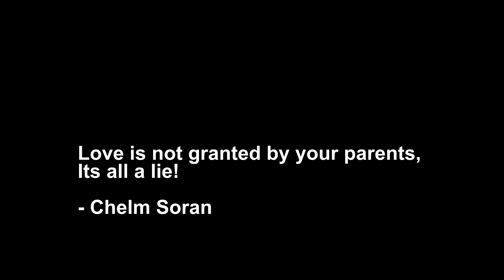Chelm Soran - The Autistic Genius - Eve online and Eve Echoes LORE.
Who was Chelm Soran, and how did he become one of the most brilliant and feared minds in the Amarr Empire? A name whispered with both reverence and fear, Chelm Soran was not just a master strategist, but a visionary leader whose intelligence shaped the course of New Eden’s wars. In this EVE Online lore deep dive, we explore the genius, tactics, and legacy of one of Amarr’s greatest warriors.

Chelm Soran’s intense focus, unparalleled tactical ability, and unwavering belief in Amarr’s divine mission made him a legend in the Empire’s military history. But what truly set him apart was his unique mind—a mind that operated on a different level, seeing patterns, probabilities, and strategies that no one else could. Whether it was battle formations, diplomacy, or technological advancements, Soran’s influence was far-reaching and undeniable.

In this video, we uncover:
👑 Chelm Soran’s rise to power and his role in Amarr’s military dominance
⚔ His greatest battles and why his enemies feared him
🧠 How his intelligence and unique mind shaped his leadership style
🚀 The strategies and decisions that cemented his place in history
🔥 Why his legacy still impacts EVE Online today

If you love EVE Online lore, legendary commanders, and the untold stories of New Eden’s greatest minds, this is a must-watch! Whether you’re a veteran capsuleer, a new EVE Echoes player, or just fascinated by sci-fi strategy, this deep dive into Chelm Soran’s brilliance will leave you in awe.

👍 Like if you love uncovering New Eden’s greatest minds!

The Story Of Chelm Soran